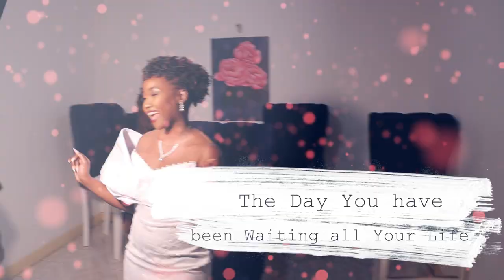Trailer bishops wedding